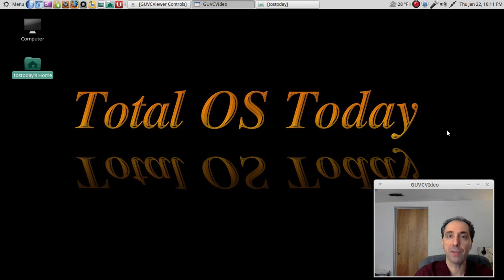2015 Tech Predictions Windows 10 Will Rock!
Tostoday (Total OS Today) Total Technology For Beginners and Beyond.

If you like to see more tech stuff then you can help -

These videos are made possible with your continued contributions.

Some FREE Audio Downloads -